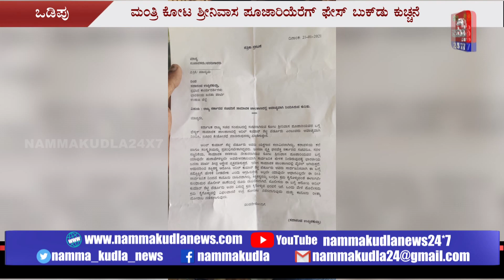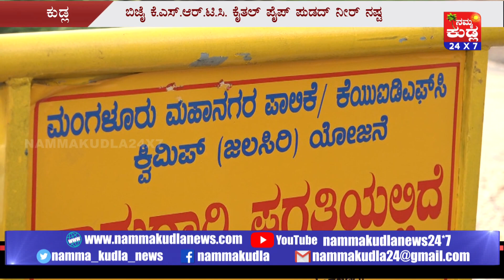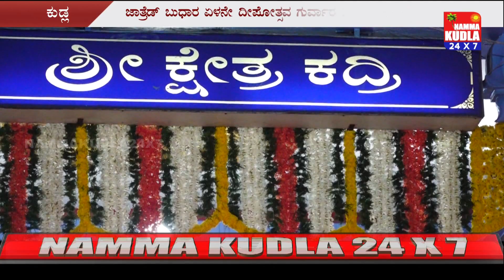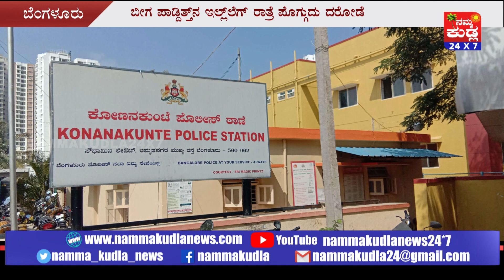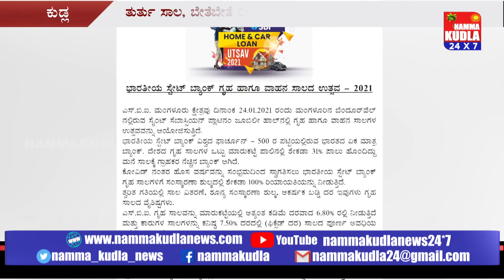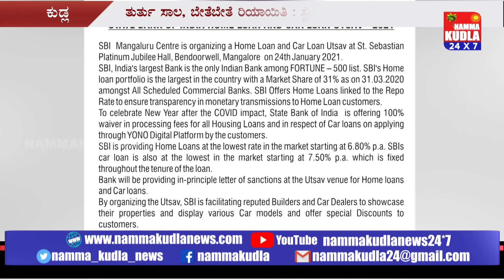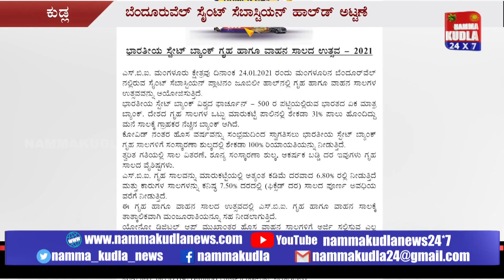ತುಳು ಸುದ್ದಿಲು ದಿನಾಂಕ 21.01.2021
ತುಳು ಭಾಷೆಯಲ್ಲಿ ಈ  ದಿನದ ಸುದ್ದಿಗಳ ಬಗ್ಗೆ ಮಾಹಿತಿ